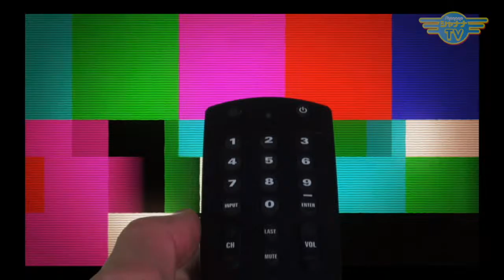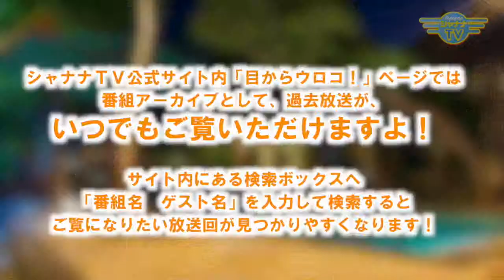新規客・リピーター、集客方法は違う？｜2019/04/08｜ 155目からウロコ【シャナナＴＶ】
Guest： KOBE MARKETING PONDER（コウベ・マーケティング・パンダー）代表 髙木 佑介（愛称はユースケ）さん

様々な業種で悩まれている方の多い「集客」
今回は、その集客のプロが２回目のご登場！
番組MCうえっちが、正に今その集客について考えあぐねている・・・と言うことで、番組内で効果悩み相談にのりつつ、ノウハウを教えてくださいました〜！

新規のお客様と、リピーターを増やすにも、手段が違う。
ご覧いただき、自身が求めるものと手段の整理をしてみませんか？

相談しやすいお人柄のユースケさん、頼りになる〜（≧∇≦）

《目からウロコ！》
◆9:00～／18:30～◆

Uroko_211_201904_2w